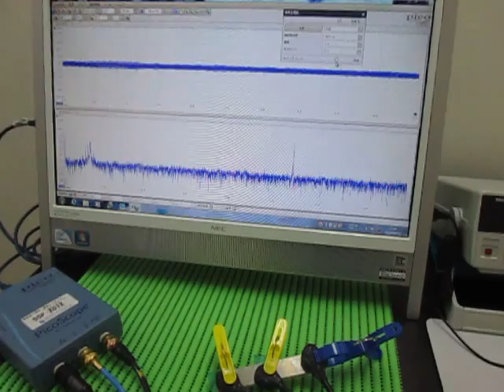超音波テスター(ultrasonic tester)